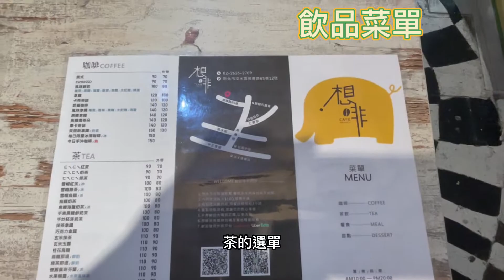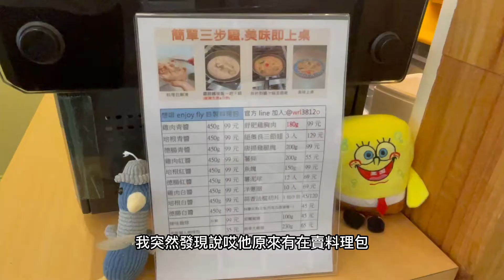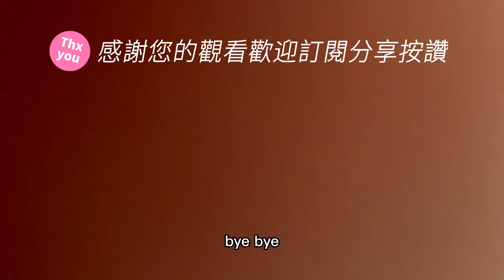淡水想啡，超大隻雞腿，英專路停車大丈夫，搭捷運跟朋友聚會超方便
最近常看到我姐帶小孩跟朋友在這裡聚會，想說來探探店，在一位難求的英專路，竟然門口就可以停機車，真的是太方便了

想啡咖啡 淡水英專店
新北市淡水區英專路65巷12號